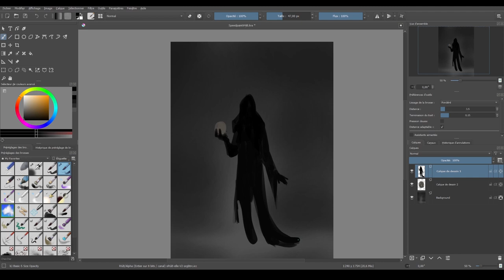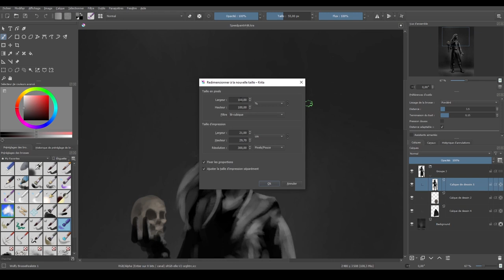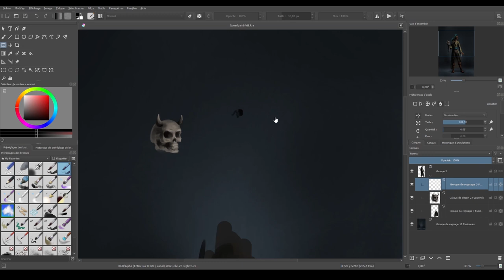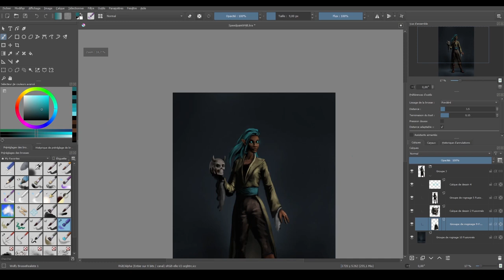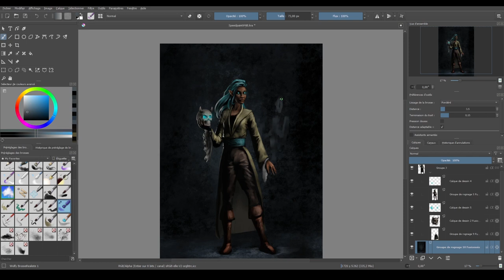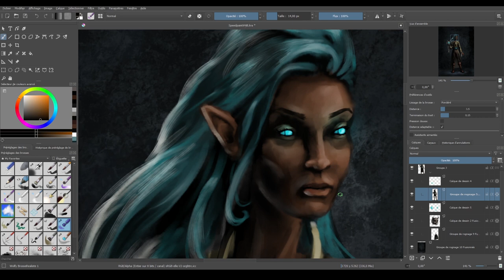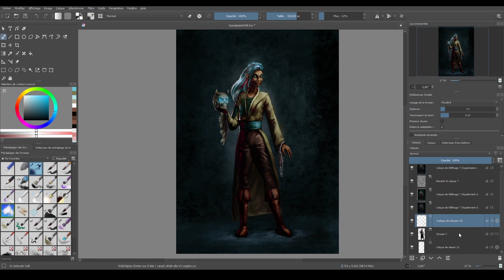Speedpaint #48 – L’Animancienne (Krita)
Voici une pratiquante de la magie des âmes, une « animancienne ».
Cette fois encore, je n’ai pu m’empêcher d’ajouter une lumière colorée provenant de nulle part (vermillion, cette fois-ci). Je ne sais pas pourquoi mais j’aime bien ça, je trouve le résultat plus vivant.

Auteur : Wolfy d’Arkan
Temps réel : 2h11 min
Logiciel : Krita 4.4.8

Musiques :
Violence / Wolfy d’Arkan
La Vie d’un Loup-Garou / Wolfy d’Arkan